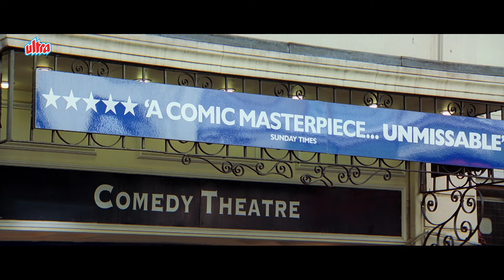तुम सब मर्द एक जैसे हो: अकेले लकड़ी को देखकर क्या समझते हैं? - Amitabh aur Tabu ki romantic movie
"Cheeni Kum" is a 2007 Bollywood film directed by R Balki. The film stars Amitabh Bachchan as Buddhadev Gupta, a 64-year-old chef who runs a popular restaurant in London. His life takes an unexpected turn when he falls in love with a 34-year-old woman named Nina Verma, played by Tabu. Nina is a successful businesswoman who has just moved to London.

Their age difference and the disapproval from their respective families create complications. The film explores themes of love, age, and societal norms with humor and sensitivity. It’s well-regarded for its witty dialogue and strong performances, particularly by Bachchan and Tabu.

Movie: Cheeni Kum
Starring: Amitabh Bachchan,Tabu,Paresh Rawal,Zohra Sehgal.Swini Khara
Produced: Sunil Manchanda
Director: R. Balki

Cast:-
Amitabh Bachchan as Buddhadev Gupta
Tabu as Nina Verma
Paresh Rawal as Omprakash Verma, Nina's father
Zohra Sehgal as Mrs. Gupta, Buddhadev's mother
Swini Khara as Sexy
Alexx O'Nell as the English waiter